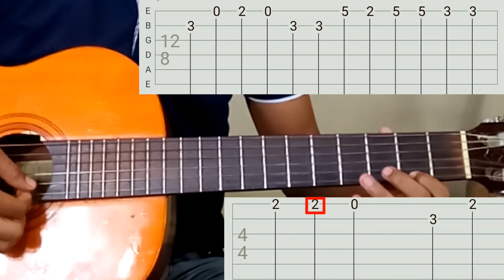Escudo - Refrão "SOLO" (Como tocar a música ESCUDO) Voz da Verdade [FÁCIL]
💎Ebook Grátis! 3 Técnicas de Agilidades para trocar de acordes e solos!

❤️️️️Treinamento mais COMPLETO DE VIOLÃO!

💥Link da Aula de COMO LER TABLATURA no violão

Faala meus Queridos, tudo na paz?
Nessa série de vídeo aulas sobre solo, eu resolvi ensinar a vocês COMO TOCAR A MÚSICA ESCUDO - Voz da verdade, espero que gostem.

Se ainda não sabe ler tablaturas no violão, vou deixar o link acima, da uma olhada lá para aprender ainda hoje!

Neste Vídeo:
•  Como tocar a música escudo
•  solo da música escudo no violao
•  Como tocar a musica escudo voz da verdade no violao
•  como aprender a tocar a música escudo
•  Solo escudo no violão

•SE CONECTE COMIGO:
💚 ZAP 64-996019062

Que Deus te Abençoe Abraços!